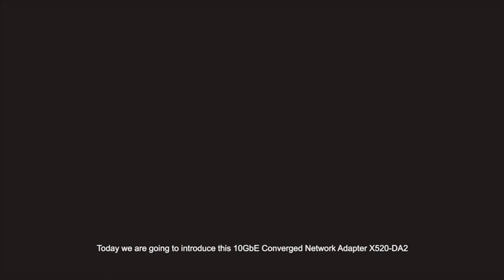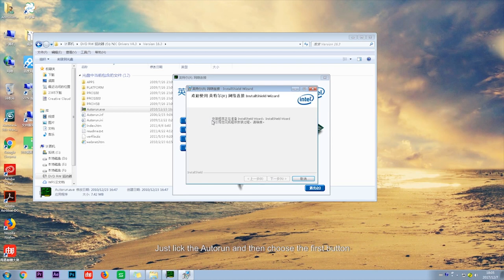Instruction of install Intel X520-DA2 Compatible NIC card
In the 10Gtek compatibility lab, we are going to test the compatibility of 10Gtek modules on various original brand switches and devices.

10Gtek has been offering high-quality products and reliable service to global customers for years. Before optical modules like transceivers, DAC, AOC of 10Gtek are put on sale, they are fully tested in SI testing lab and reliability lab, in order to make sure the products are qualified.